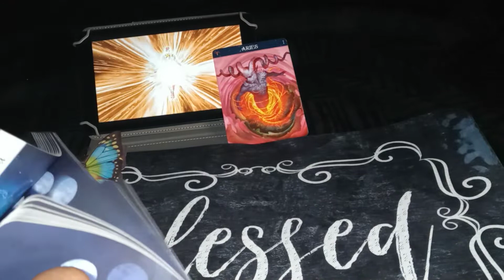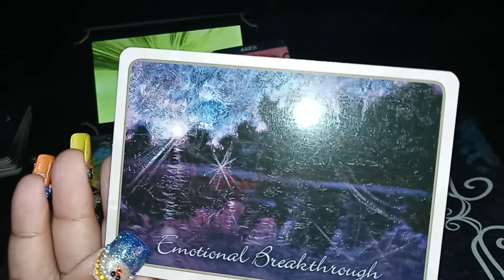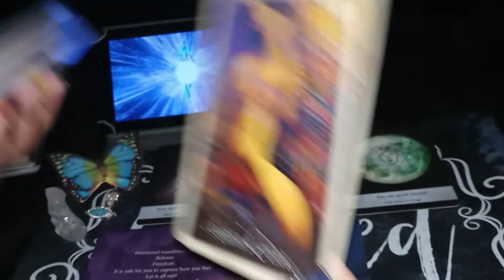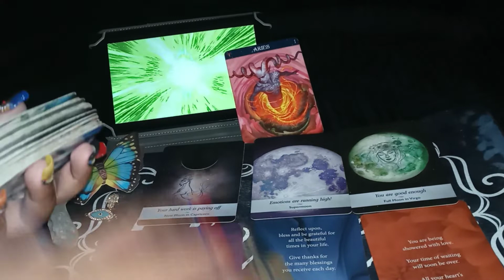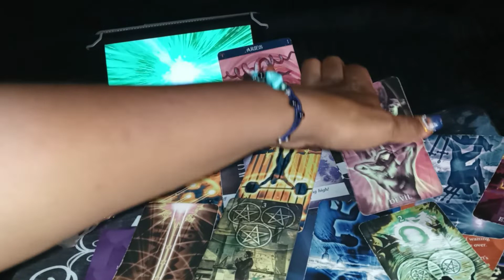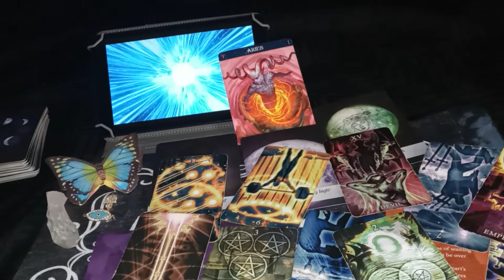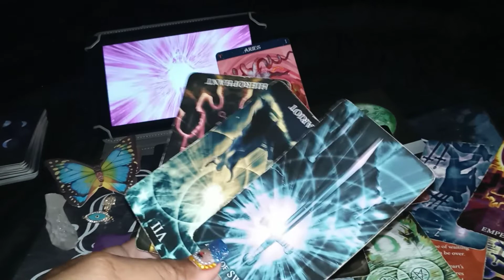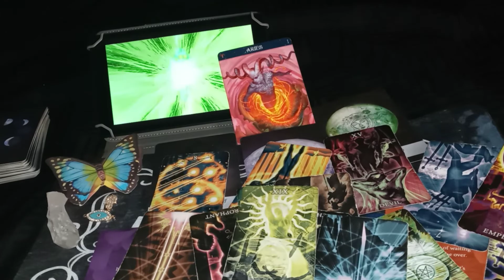ARIES IT'S TIME 2 GET RID OF THAT DEVIL ENERGY! ALLOW PEOPLE WHO LUV U TO HELP U HEAL! AUGUST 2021